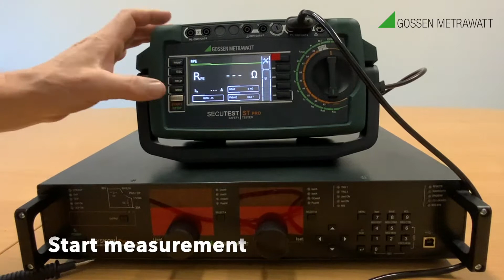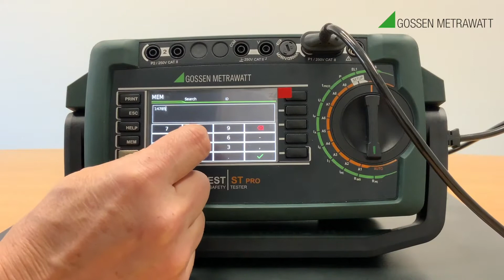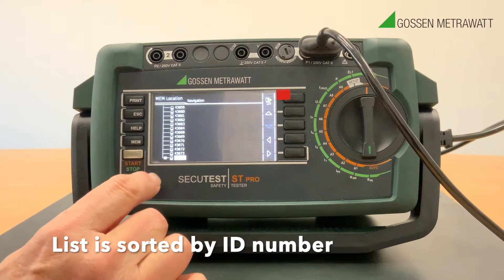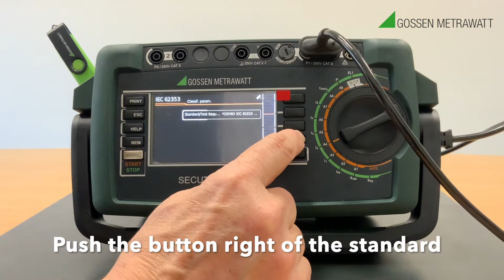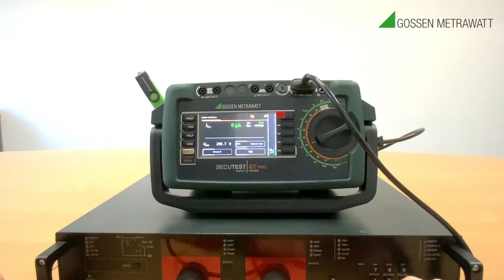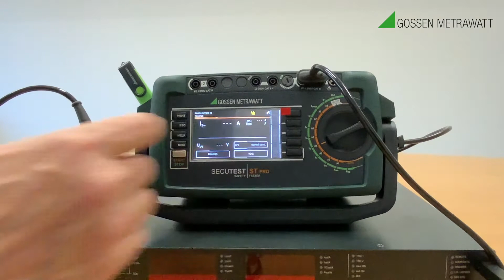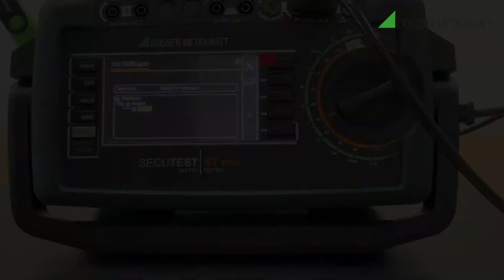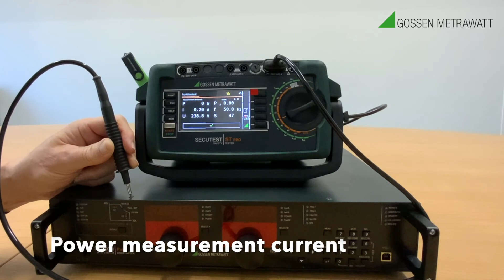SECUTEST ST PRO Quick start: Creating protocols and using test sequences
Short video instructions on how to test a device with electrical safety tester  SECUTEST ST PRO, create protocols and use test sequences.

Note subtitles: You can enable subtitles in German, English,  Polish, Russian, Turkish or use automatic translation in a preferred language

Note optimal presentation: To see our videos in an optimal presentation, you can adjust the quality and speed of the video: